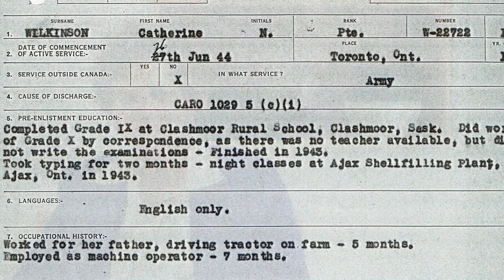Catherine Schaff - How did you go from being a clerk to being a driver in the CWAC?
Catherine Schaff
Munitions Worker ("Bomb Girl"), 1943-44
Canadian Women's Army Corps, 1944-46
Images in this video, in order of appearance:
- Catherine Schaff, personal collection
For more information about Research to Remember: In Their Own Words,